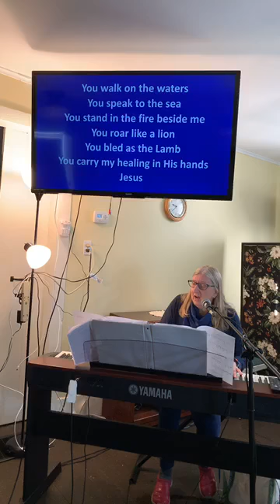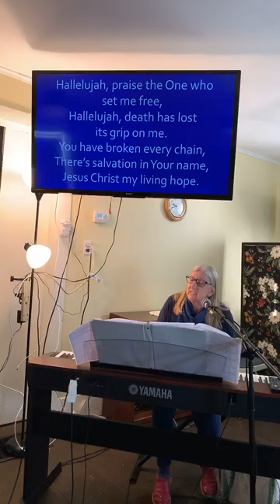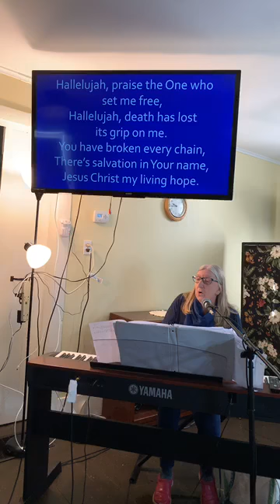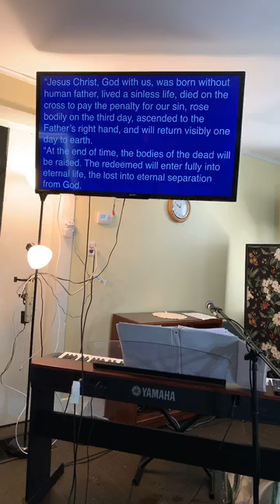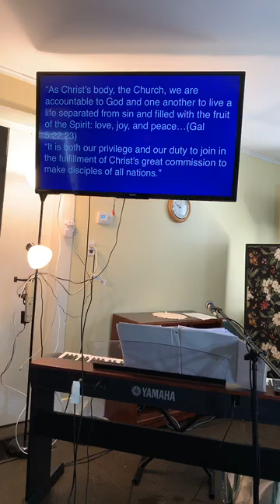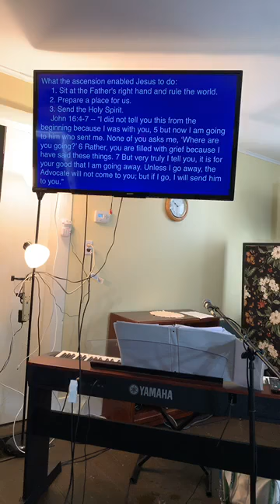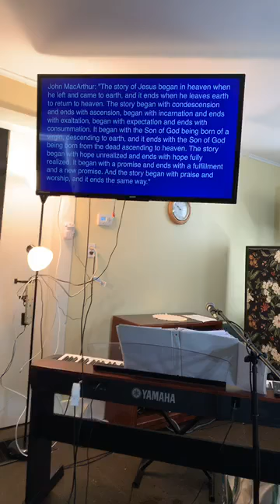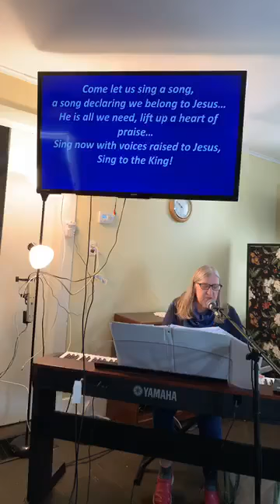Shutesbury Community Church service 4-19-20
Pastor Mark preaches on the ascension of Jesus in the "What We Believe" series.